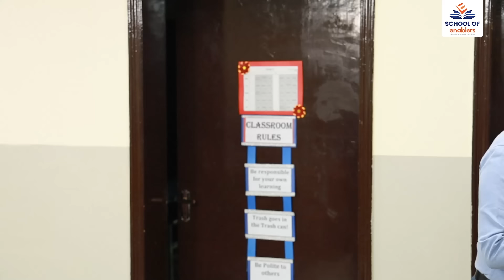Child less than 7: Parenting tips : | Urdu| Prof Dr Javed Iqbal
Parenting of a child less than 7 years of age

He is one of the pioneers of laparoscopic surgery in the region. He has trained more than 50 surgeons formally as their supervisor and thousands more who have worked with him in various capacities during his four decades long professional journey. He is an official mentor of Royal College of Glasgow and International Course Director of American College of Surgeons for Advance Trauma Life Support (ATLS). He is a well known medical educationist and has been a part of College of Physicians and Surgeons, University of Health Sciences and Nishter Medical University as faculty of medical education.He is on the reviewers panal of various index medical journals. He has more than twenty five research publications on his credit along with a book on surgery entitled "The Operative Surgery"He is a published poet, short story writer, critic and broadcaster. His current areas of effort are teaching and training of soft skill at various national and international fora. He is regularly being invited on national & international TV shows for his intellectual contribution. He is an influential speaker. Millions of people are getting benefit from his videos on medical education, FCPS training, parenting, relationships, human wellbeing and various other social issues.
Govt of Punjab has recently assigned him the role of member, Punjab Health Policy Board.